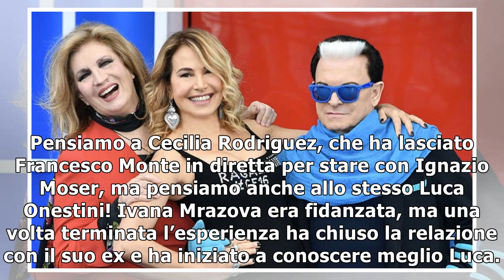Gossip Grande Fratello, a Gianmarco piace Ivana? Confessioni nella notte a Kikò